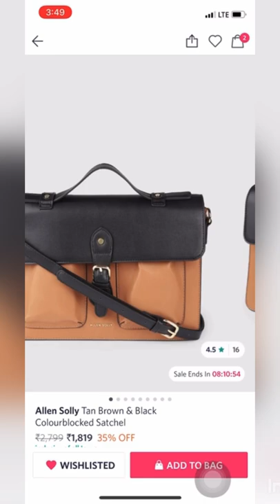Best buys handbags..